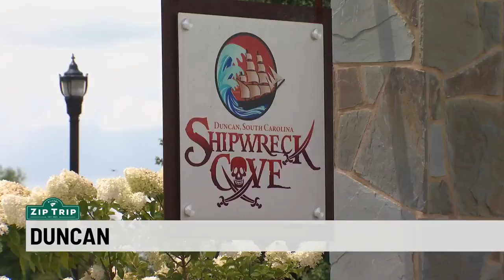Zip Trip: Twinklebeard, Shipwreck Cove Water Park and Foothill Scuba